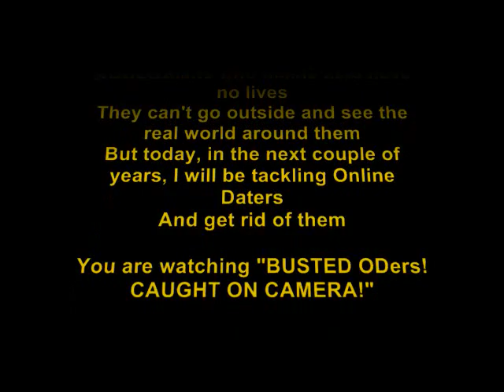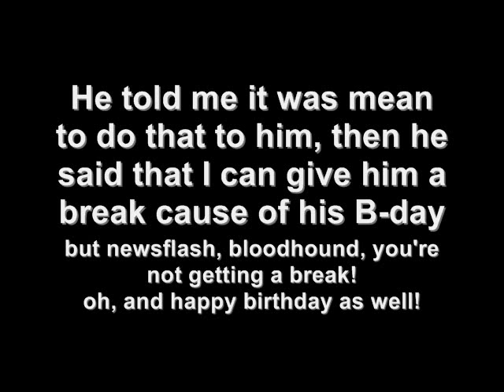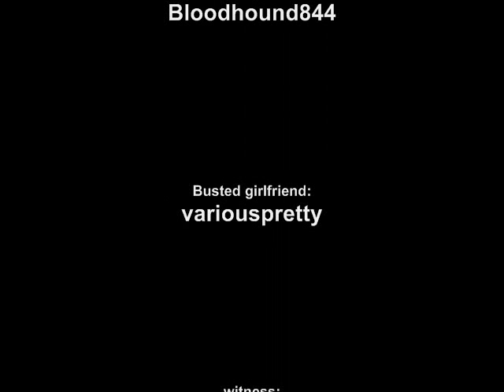BUSTED ODers! CAUGHT ON CAMERA! Episode 3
Episode name: Caught with your pants down (I'm not being perverted, I thought of the episode name)

sorry for long intro

after production from Episode 2, I found two ODers near the entrance

ALL ODers ARE INNOCENT UNTIL PROVEN GUILTY